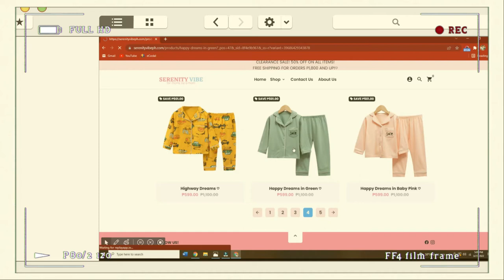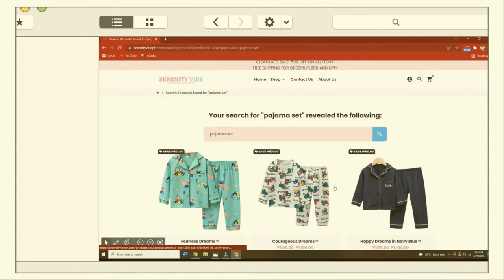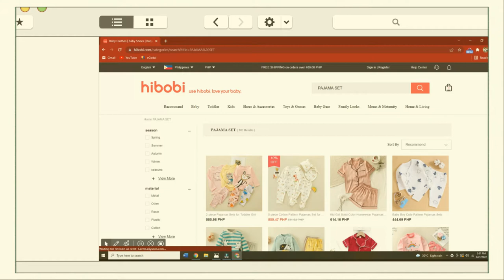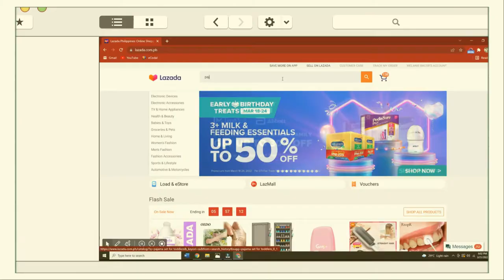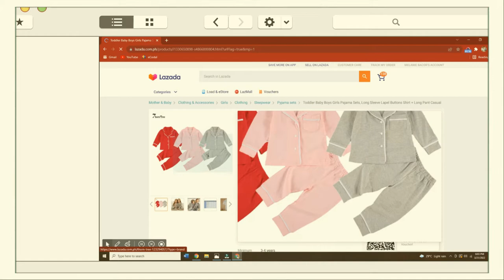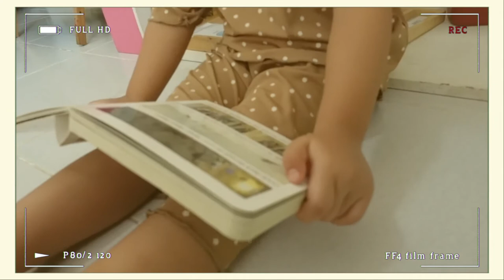Toddler's Pajamas and Loungewear Try-on Haul 👶 AESTHETIC Vlog | Philippines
In this video I will be sharing to all of you where I sourced my Toddler's Pajamas and Loungewear. I am very keen in choosing my child's sleep and daily wear. I always see to it that my kid is comfortable. So, apart from considering the price, it is important to choose the quality of the fabric and design in choosing your toddler's, sleep and loungewear.

links:
1. Serenity Vibe -Happy Dreams in Green
3. HIBOBI- ( I GUESS IT'S ALREADY SOLD OUT, i CAN'T FIND THE LINK ANYMORE)

Credits:
1. I Remember - Victor Lundberg
2. Softly, Gently - Jon E. Amber
3. Don't Waste My Time (Instrumental Version) - Victor Lundberg